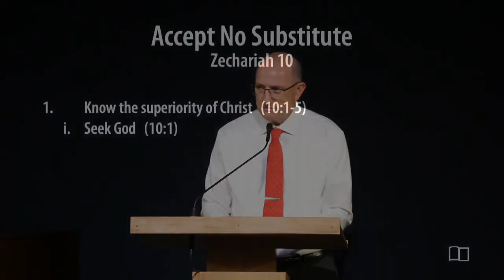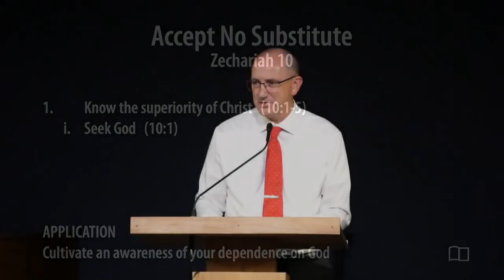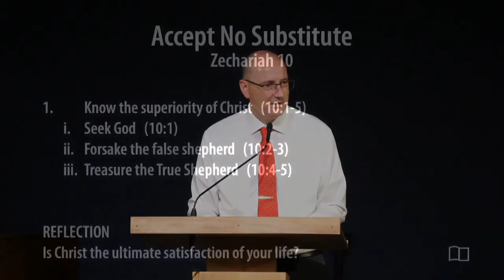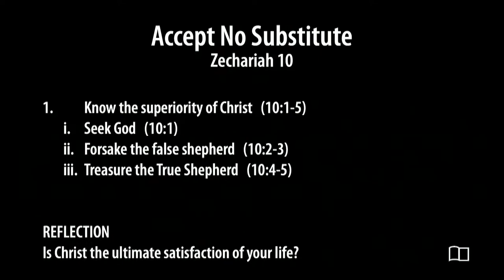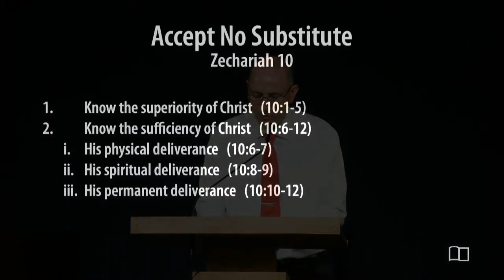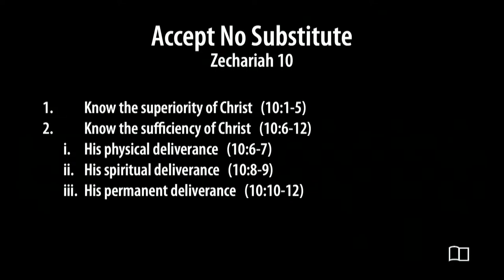Zechariah 10 - Accept No Substitute - Scott Demarest - Grace Bible Church - 7/7/24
Title:  Accept No Substitute
Series: Zechariah
Preacher: Scott Demarest